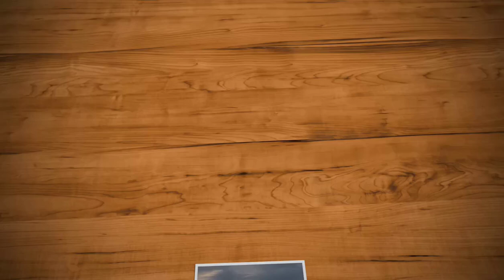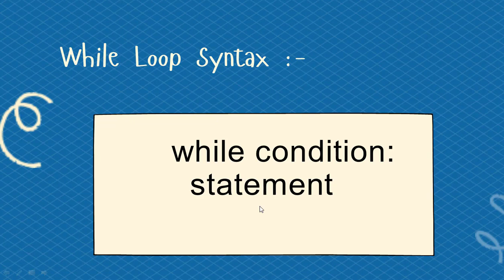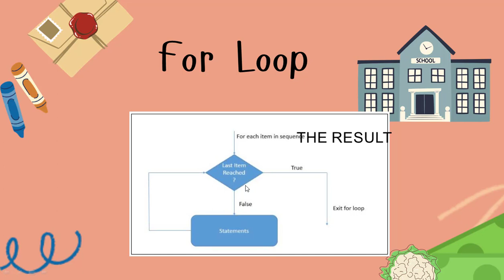LOOP INTRODUCTION IN PYTHON | TYPES OF LOOPS IN PYTHON TAMIL | FULL EXPLANATION IN TAMIL | PART - 24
Python is a dynamic, interpreted (bytecode-compiled) language. There are no type declarations of variables, parameters, functions, or methods in source code. This makes the code short and flexible, and you lose the compile-time type checking of the source code. Python tracks the types of all values at runtime and flags code that does not make sense as it runs.
LM TECH'S
Python
learn python
python tutorial
python course
python programming
python for beginners
python programming
for loop in python
python programming
python loops,python course
learn python,python for beginners
sololearn introduction to python
introduction to python sololearn
introduction to for loop in python
introduction to loops in python
loops in python,while loop in python
nested loop in python,python loops tutorial
looping in python,nested for loop in python
loops in python
python loops
python tutorial
python loops tutorial
python programming
for loops in python
learn python